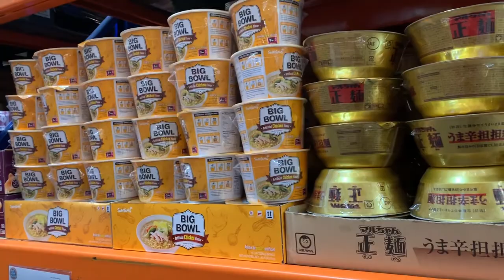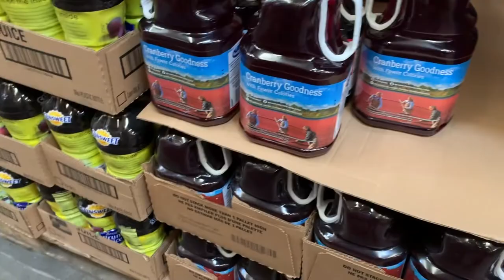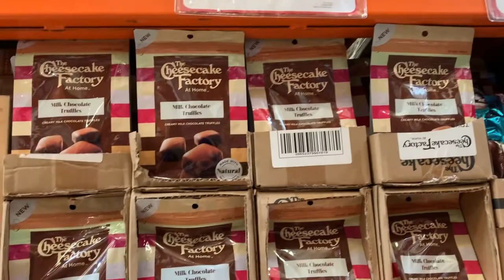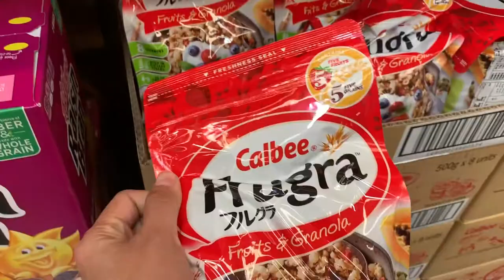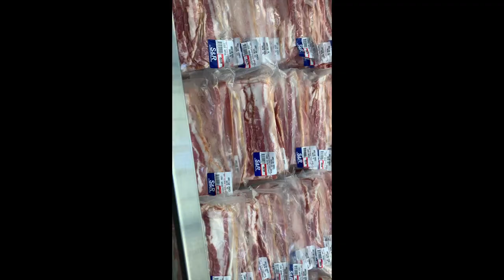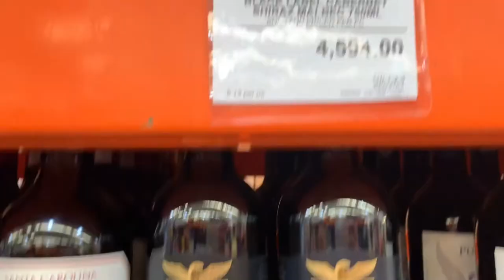VLOG #34| PASYAL TAYO SA S&R + HAUL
Camera used: IPHONE XS MAX and Canon G7X mark II
Editor: iMovie

Got something for me and my family?

XOXO-Hazel